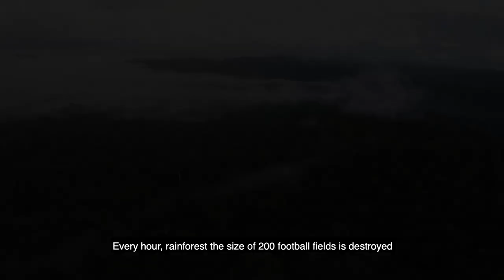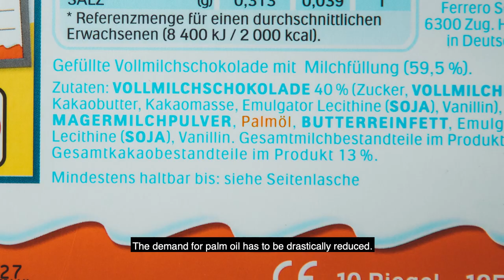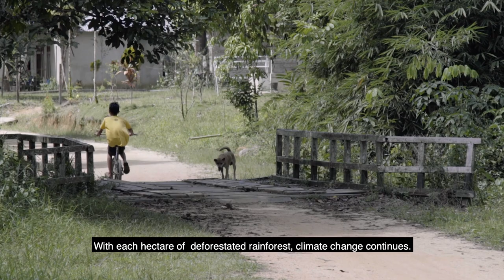SPENDE EINEN BAUM FÜR BENNIS WALD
Ein Wiederaufforstungs-Projekt in Kooperation von Benni Over, Masarang-Stiftung (Niederlande) und Lebensraum Regenwald e.V. (Nürnberg)

1 BAUM FÜR 1 EURO – SPENDENZIEL 100.000 EURO

SPENDENKONTO
Lebensraum Regenwald e.V., Sparkasse Nürnberg, BIC: SSKNDE77XXX
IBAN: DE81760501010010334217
UNBEDINGT STICHWORT „Bennis Wald“ abgeben

In Kooperation von Benni Over, der „Masarang-Stiftung“ (Niederlande) und dem Verein „Lebensraum Regenwald e.V.“ (Nürnberg) wird in Temboan (Provinz Sulawesi Utara, Indonesien) ein neuer Wald entstehen. Der Wald wird den Namen „Bennis Wald“ tragen.
Im ersten Projektschritt werden 200.000 Bäume benötigt.
Mit den Bäumen soll ein marodes Grasland auf degradierten Böden aufgeforstet werden. Die Wiederaufforstung folgt den Prinzipien der Agroforstwirtschaft. Mit moderner Technik wird überwacht, wie sich die Kohlenstoffbilanz und Kohlenstoffbindung, die Biodiversitätswerte sowie die Wasserqualität und andere Umweltfaktoren entwickeln und positiv verändern werden.
Das Projekt folgt 100% der Mission von Masarang-Stiftung und Lebensraum Regenwald e.V.: Die lokale Bevölkerung wird eingebunden sein. Arbeitsplätze mit einem fairen Einkommen sind gewährleistet; ganz im Sinne von Benni Over.

Die Kosten für die Produktion der Bäume (Baumschule etc.) betragen 1 Euro je Baum. Zusätzlich fallen Kosten für die Anpflanzung und Pflege in den ersten drei Jahren - bis zur vollständigen Schließung des Baumkronendaches – von 1,20 Euro je Baum an.

Credits
camera/editing. Florian Over
additional footage. Sintang Orangutan Foundation
aerial photography. Sol Milne
voice over. Silke Kenter
music.
Witness – Oliver Michael
Eyes Wide Open (Cinematic Remix) – Tony Anderson
Rise – Tony Anderson